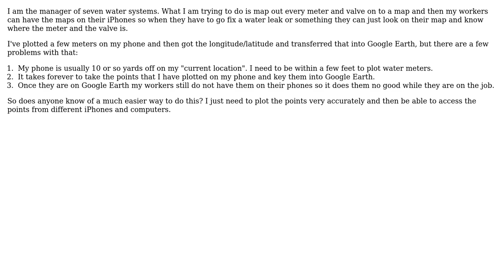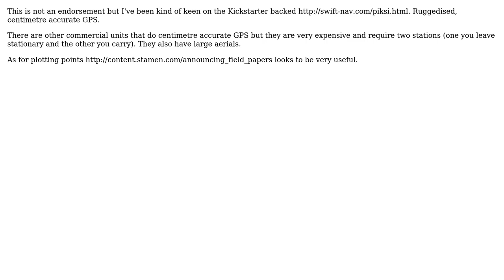What sub-meter geolocation solutions exist and how can I integrate them into a web and mobile...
GIS: What sub-meter geolocation solutions exist and how can I integrate them into a web and mobile mapping workflow?

With thanks & praise to God, and with thanks to the many people who have made this project possible! | Content (except music & images) licensed under CC BY-SA | Music | Images & others | With thanks to user Sarge user Evan user blah238 and the Stack Exchange Network Trademarks are property of their respective owners. You are responsible for your own actions.